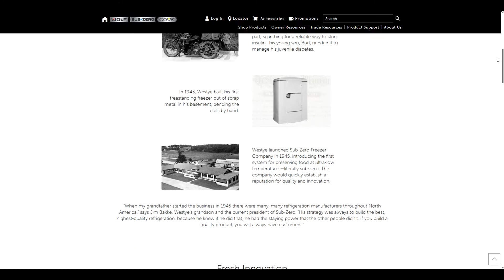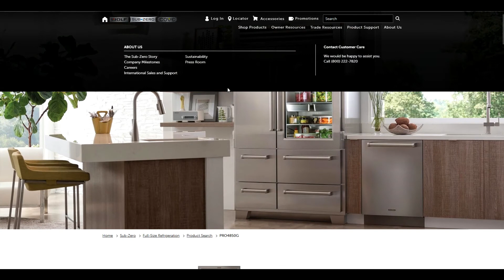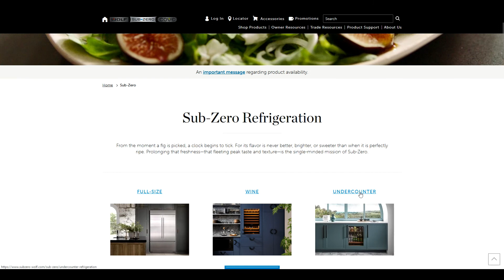Did you buy a USA made product today? Refrigerators made Here!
Product review for Sub Zero refrigerators made in the USA.